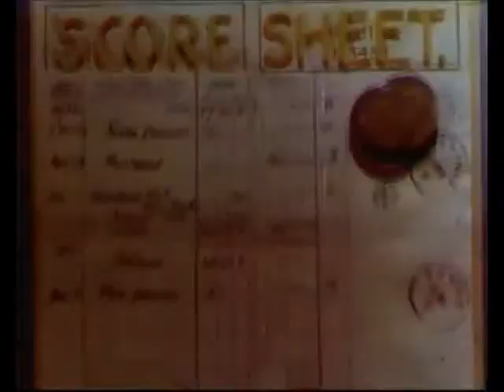Kodagain - Sleep Well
sleep well, sleep well

the sky was like sleep

my dreams were like the sky

the music was like my dreams

Song: Kodagain
Words: Brendan Connell